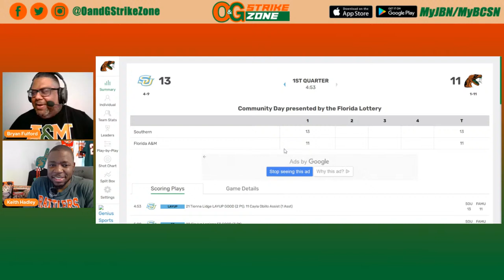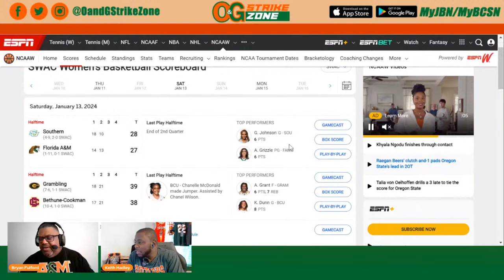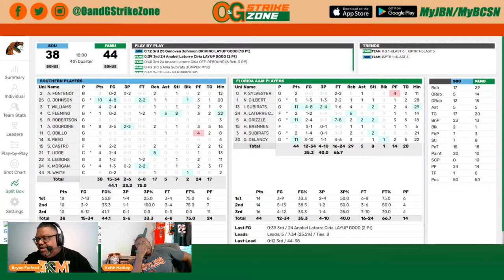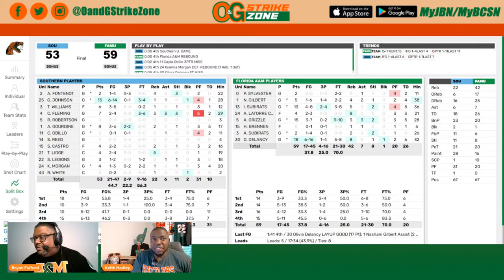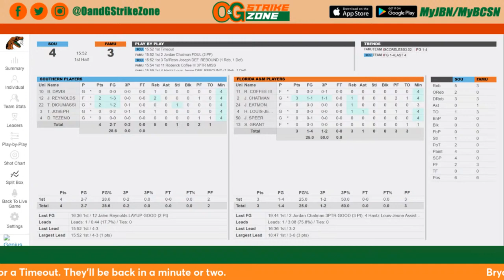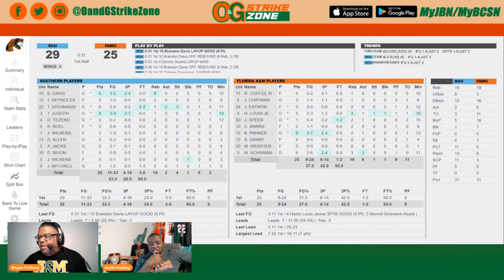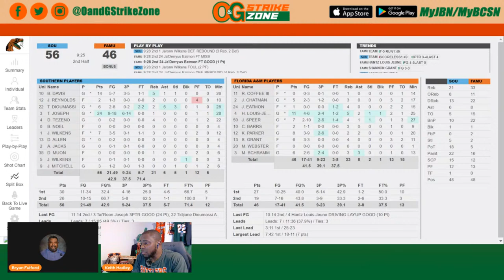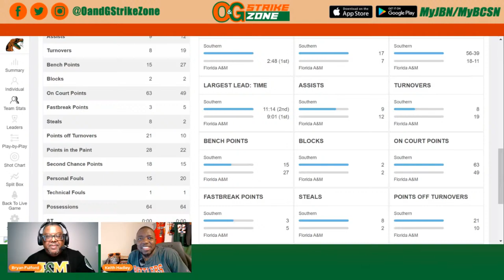FAMU vs Southern Women & Men's Basketball Watch Party | January 13, 2024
Southern University men and women's basketball teams travel to Tallahassee, FL to play Florida A&M in the second weekend of the SWAC basketball season.

Commentary from The O&G StrikeZone's Bryan, Marcus and Kelvin along with Keith from FQ FAMU and FangsUp Podcast.

Be part of the conversation in the chats on YouTube (MyJBN1) and Facebook (@OandGStrikeZone), and make your voice heard.

Follow The O&G StrikeZone on X/Twitter, Facebook, Instagram and YouTube: @OandGStrikezone